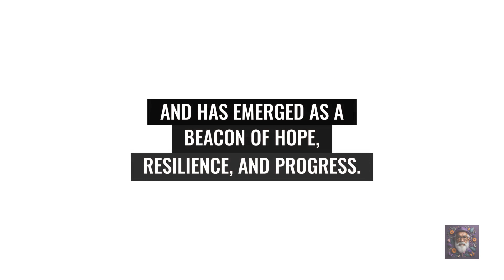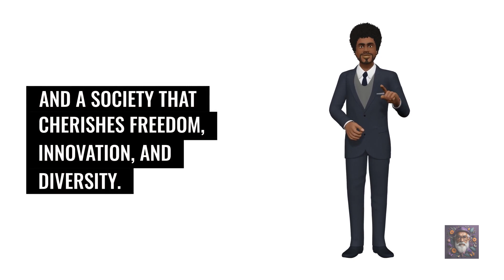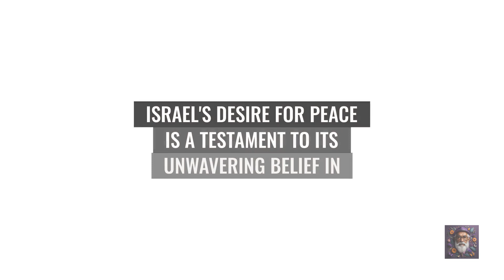God's Blessings Flowing Over Israel: A Testament of Faith"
"God Bless Israel," along with some relevant hashtags:

Description:
In this video, we explore the divine blessings bestowed upon the nation of Israel. As a land with deep historical and spiritual significance, Israel holds a special place in the hearts of many. Join us as we delve into the rich tapestry of Israel's faith, heritage, and the promises of God. May this video inspire unity, understanding, and appreciation for the blessings that God has bestowed on Israel.

Feel free to customize the description and hashtags to align with the specific content and message of your video.